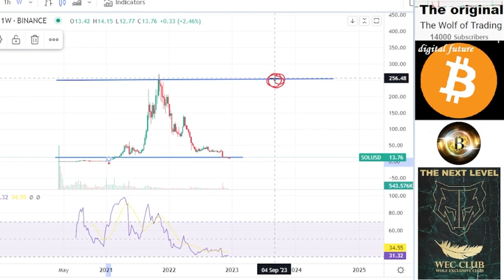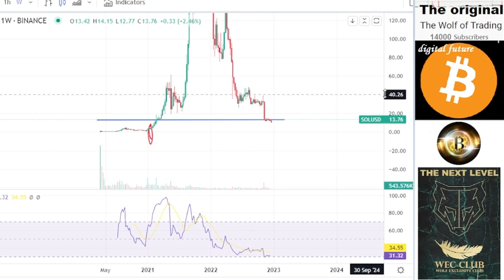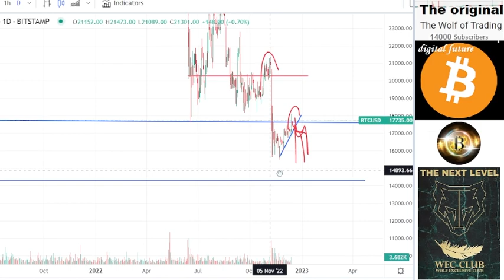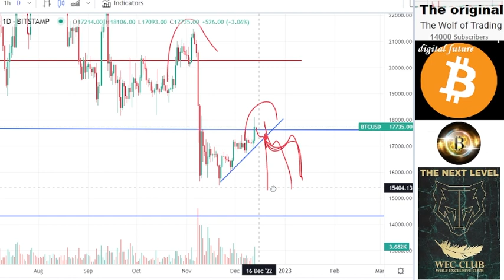Solana: Drop Solana SOL Solana SOL Analysis & Price Prediction Top Crypto